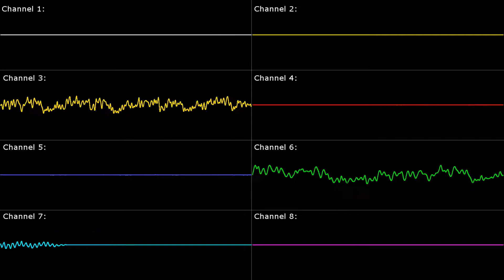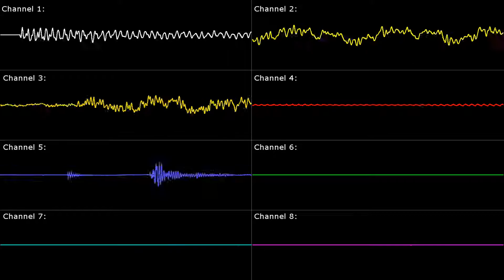[SNES] Killer Instinct: Spinal (Danger and Fight Over) - Oscilloscope View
Platform: SNES / Super Famicom
Game Title: Killer Instinct
Arranger(s): Robin Beanland, Graeme Norgate
Composer(s): Robin Beanland, Graeme Norgate
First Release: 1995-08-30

* Requested by: Carlos Hurtado